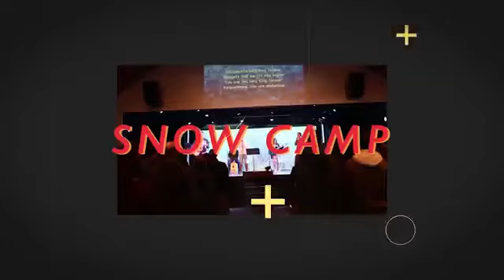Circle C snowcamp 2018 highlites